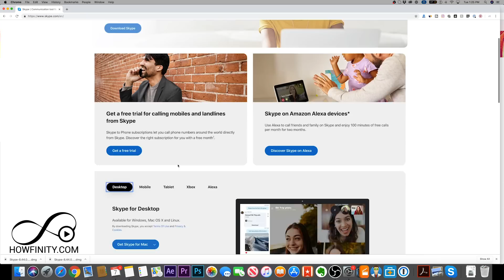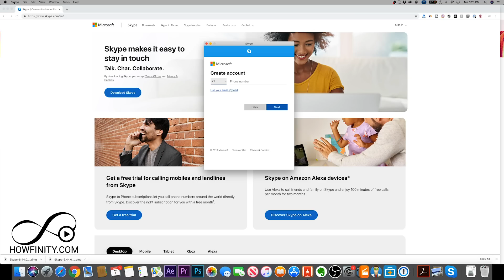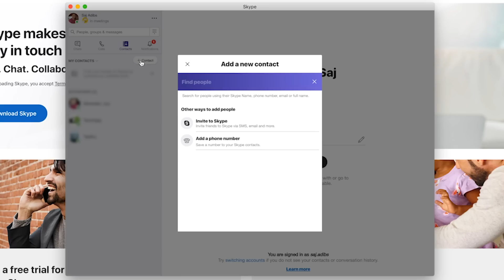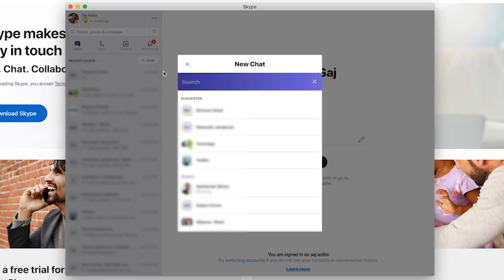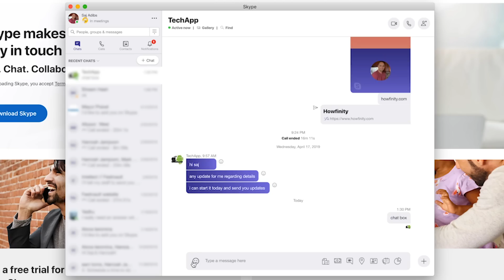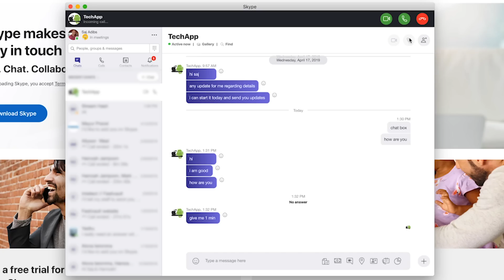How to Use Skype - Beginner's Guide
Skype is a video, audio, and chat app by Microsoft.  The app is available on Mac and PC and on iPhone and Android.

It allows you to chat for free with your contacts that have a skype account.

You can easily do video or audio chat or even share your screen.  There is a simple group chat option as well built in the app.